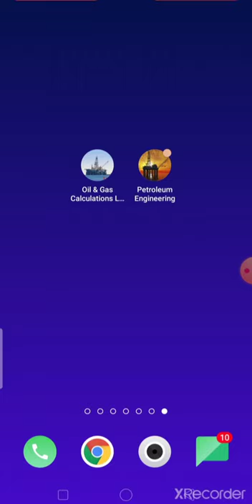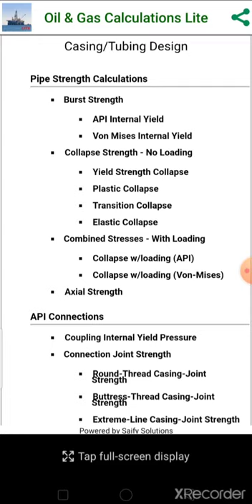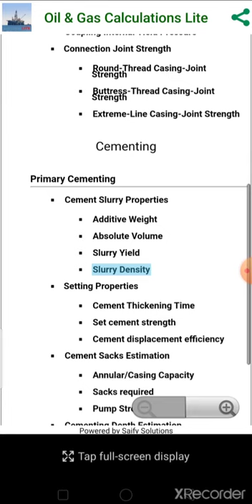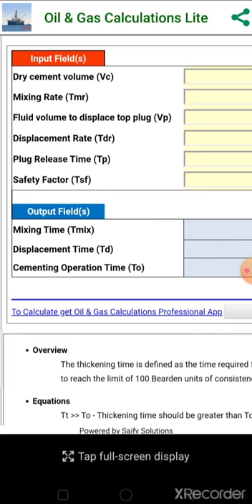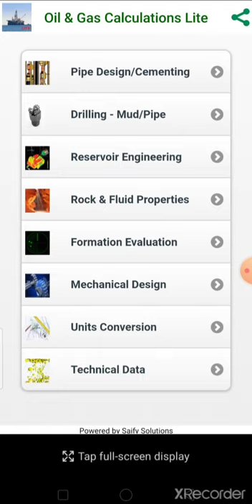تطبيق مفيد جدا لمهندس البترول | Oil and gas calculation lite